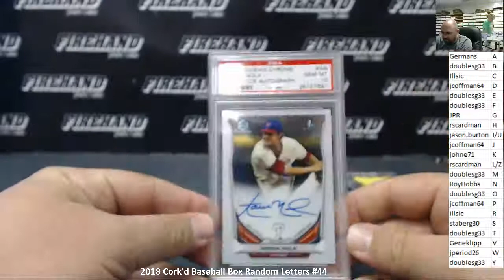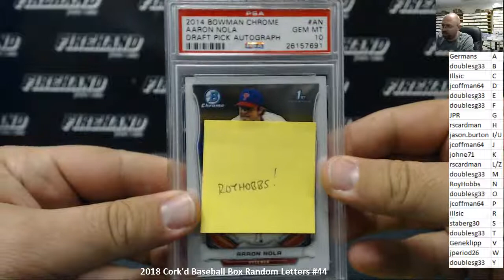6/20/2018 2018 Cork'd Baseball Box Random Letters #44